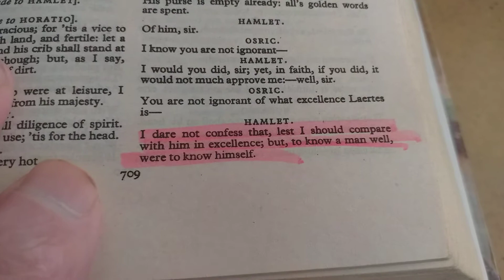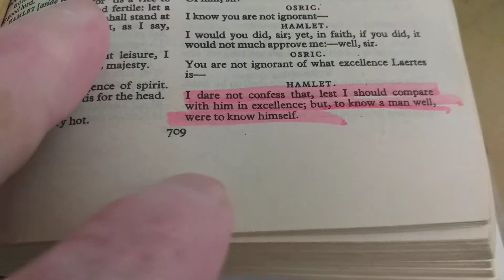К шекспироведам всем отношусь презрительно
К шекспироведам в мире всем отношусь презрительно.
И быстро, легко, просто  докажу правоту свою в любых с ними стычках.
Сообщаю людям всем в мире остальным причину этого доверительно:
Гамлета слов смысл  —  "...to know a man well were to know himself" —  никогда понять не смогут шекспироведы все в кавычках.